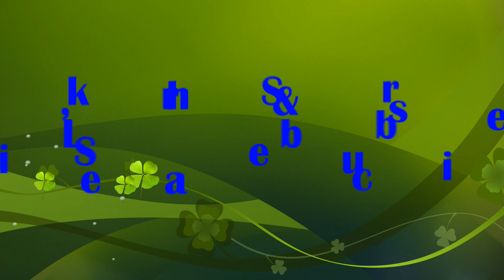Far Cry 5: Blood Dragon 3 - How to Kill Angels with Fire/Takedown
Vinleo007's TechNGame presents detailed walkthrough gameplay (in 1080p Ultra) for the 'Blood Dragon 3' story-mode side mission in the thrilling action-adventure video game, Far Cry 5: Hope County.

We show you how to easily takedown or kill angels using molotovs or fire grenades.

MY PC RIG FOR THIS GAME: AMD Ryzen 3 2200G (Turbo 3.7GHz), 8GB DDR4 RAM OC 2900MHz, Nvidia GTX 1050 Ti 4GB OC Edition, Windows 10 Professional (64-bit).